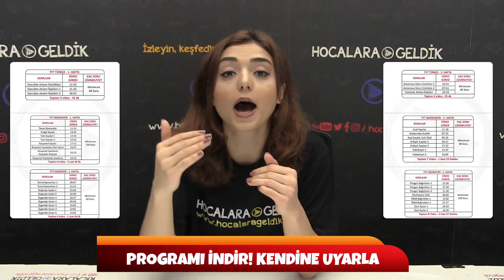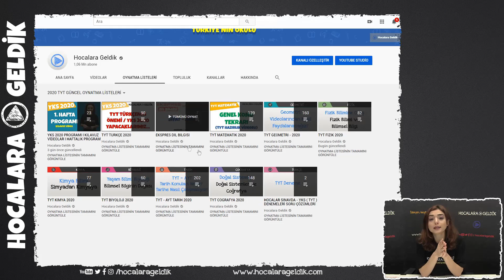TYT AYT'yi Bitiriyoruz! YKS 2020 Programı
YKS 2020 Programı Ne zaman bitiyor? Geç kalanlar, yeni başlayacak olanlar ne yapmalı? Programı kendimize nasıl uyarlarız? Yks 2020 programı bitince kanalda neler yapılacak? Birçok sorunun cevabı videoda!